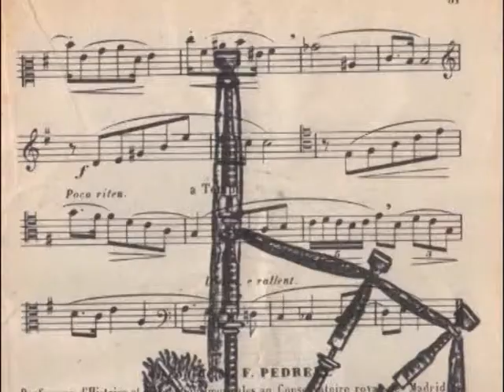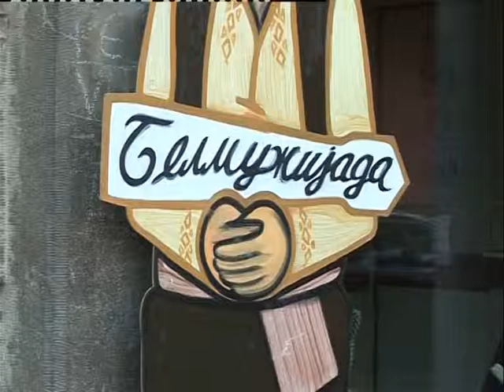11. Sabor gajdaša balkanskih zemalja (2017.)